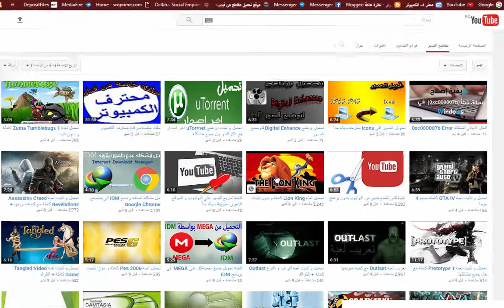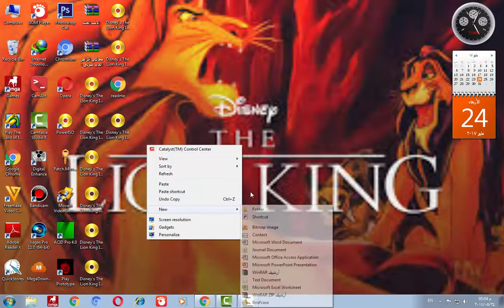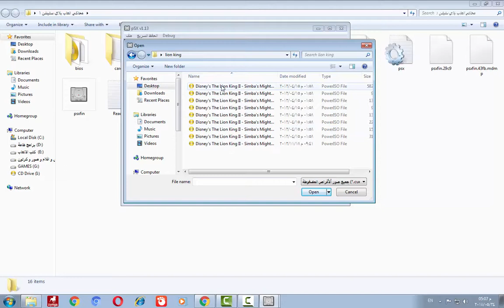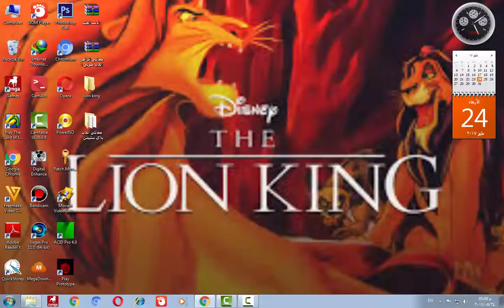تحميل لعبة The Lion King Simba's Mighty Adventure كاملة